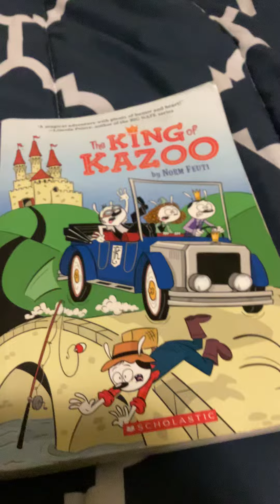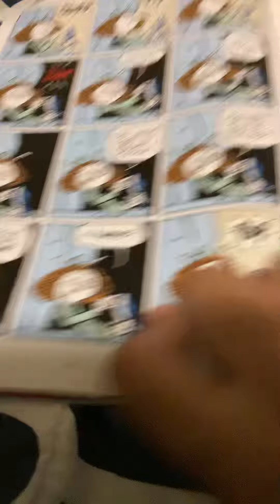King of kazoo part ￼1